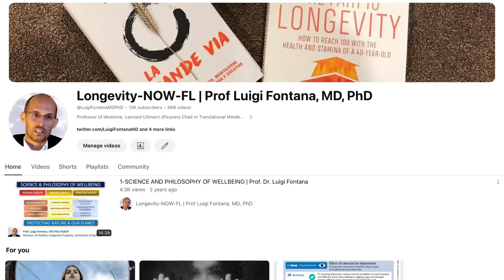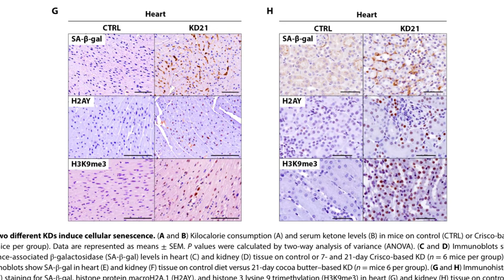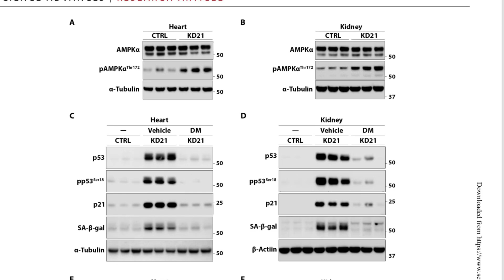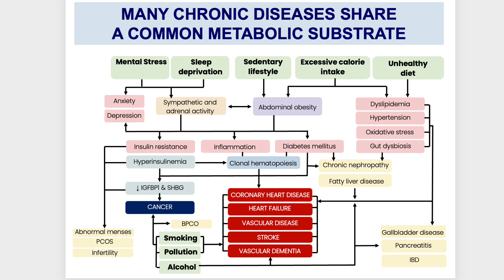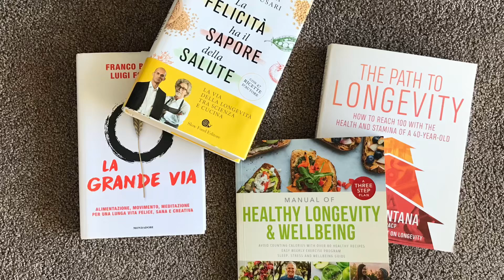Ketogenic diets promote cellular senescence and systemic inflammation | Prof Luigi Fontana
High-fat, low-carbohydrate (ketogenic) diets have gained huge popularity over recent decades for weight loss. In a recent paper, David Gius's research group demonstrated that two different types of ketogenic diets (KDs) induce a significant increase in cellular senescence in various organs, including the heart and kidney, in experimental Black 6 mice. The researchers observed several markers of cell senescence, such as beta-galactosidase, p21, and p53, as well as an increase in pro-inflammatory markers typical of the senescence-associated phenotype. These effects were not only evident in mice but also in humans who consumed a ketogenic diet for six months.

The mechanism behind these changes involves AMPK and the inactivation of MDM2 by caspase-2, leading to the accumulation of p53 and the induction of p21. The robustness of these KD-induced activation of cell senescence was corroborated by other experiments using p53 and caspase-2 knockout mice, along with inhibitors of AMPK, p21, and caspase-2. Additionally, as I have already said, inflammatory biomarkers associated with the senescence-associated secretory phenotype were elevated in the serum of mice on a KD and in plasma samples from patients participating in a 6 months KD clinical trial.
Given that these changes were observed in key organs such as the heart and kidneys, where the accumulation of senescent cells can contribute to systemic inflammation and toxicity, the findings have important clinical implications.

Therefore, my friends, it is crucial to be mindful of the foods you consume and to avoid following fad diets indiscriminately. While such diets, including ketogenic diets, might offer short-term benefits like weight loss, they can potentially cause lasting damage to vital organs such as the heart and kidneys.

The research by David Gius's group underscores the risks associated with ketogenic diets, demonstrating that they can lead to increased cellular senescence and chronic inflammation in critical organs. These changes are not merely theoretical but have been observed in both experimental mice and humans adhering to ketogenic diets over several months. The accumulation of senescent cells and the associated inflammatory response can have severe implications for organ function and overall health.

Long-term adherence to ketogenic diets has been linked to cardiac fibrosis and impaired mitochondrial function, both of which contribute to chronic inflammation and long-term organ damage. The heart and kidneys are particularly vulnerable to these effects, which can lead to systemic toxicity and increased risk of chronic diseases.
In light of these findings, it is essential to approach diet and nutrition with caution and to seek guidance from healthcare professionals. Focusing on balanced, nutritionally rich diets that promote overall health and well-being is a safer and more sustainable approach. Prioritizing long-term health over quick fixes can help prevent the potential adverse effects associated with fad diets and ensure the maintenance of healthy organs and systems throughout your life.